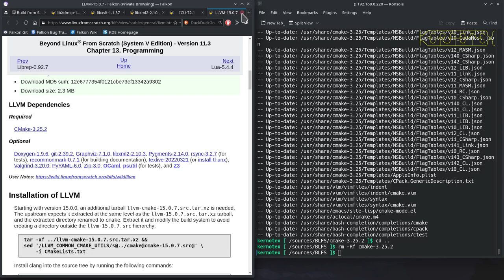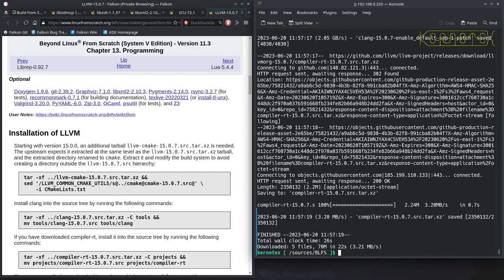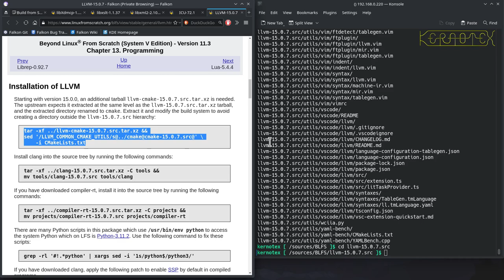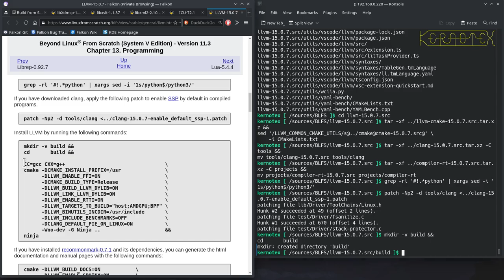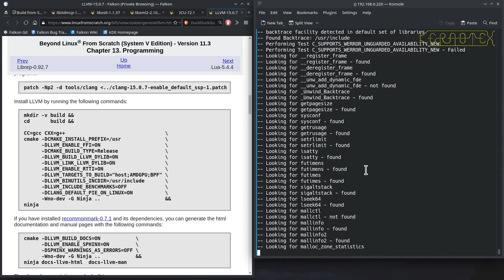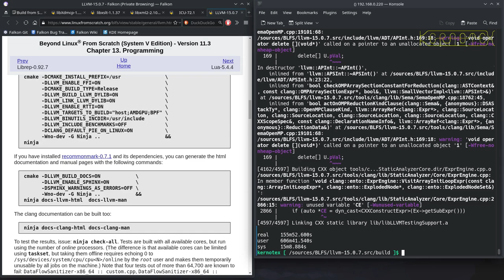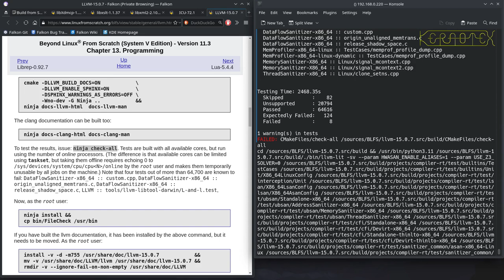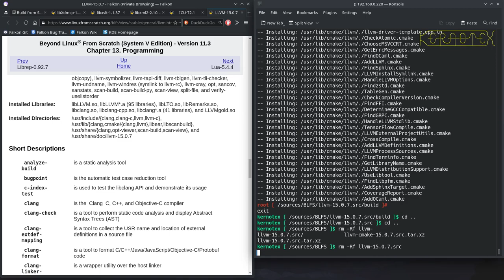6. MythTV Dependencies: Xorg part 2: LLVM - How to build MythTV on Linux From Scratch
Continuing the Xorg build, LLVM is built and installed.